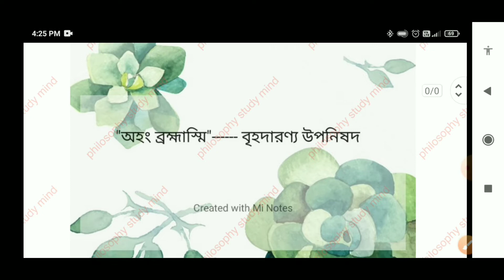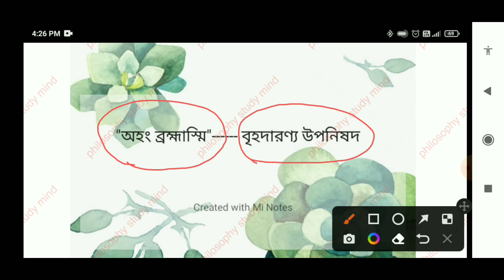Philosophy for BA,MA,NET,SET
হ্যালো বন্ধুরা তোমাদের স্বাগত জানাই আমাদের Philosophy Study mind Channel If you like this video so like this video If any questions so comment on the description box If you want to new video our channel so plz subscribe our channel and tap the bell icon and select "ALL" Options.
Stay Home...

🙏🙏 Indian Philosophy:-✍️✍️
Vedic and upanisadic
Carvaka
Jainism
Buddhaism
Nyaya
Vaisesika
Samkhya
Yoga
Purva-mimamsa
Vedanta:-
1.Advaita
2.Visistadvita

🙏🙏 Western Philosophy:-✍️✍️
Plato
Aristotle
Descartes
Spinoza
Leibnitz
Locke
Berkeley
Hume
Kant
Hegel

🙏🙏 Indian Ethics:-✍️✍️
🙏🙏 Western Ethics:-✍️✍️
🙏🙏 Logic:-✍️✍️